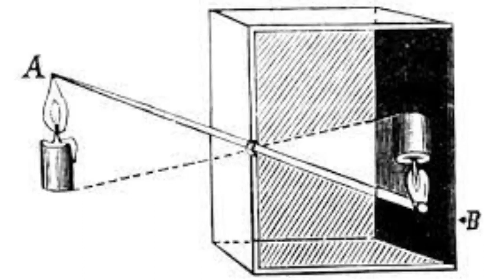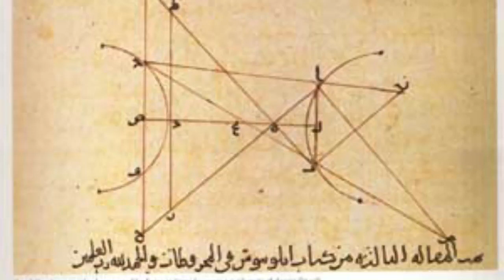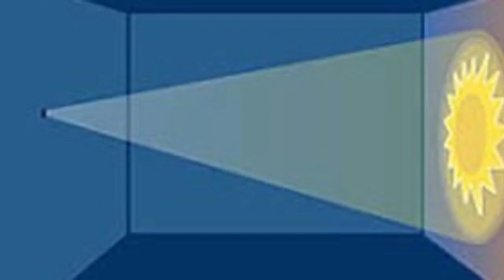ibn al-haytham major accomplishments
Ibn al-Haytham was the first to explain that vision occurs when light reflects from an object and then passes to one's eyes. He was also the first to demonstrate that vision occurs in the brain, rather than in the eyes.Building upon a naturalistic, empirical method pioneered by Aristotle in ancient Greece, Ibn al-Haytham was an early proponent of the concept that a hypothesis must be supported by experiments based on confirmable procedures or mathematical evidence—an early pioneer in the scientific method five centuries before Renaissance scientists.